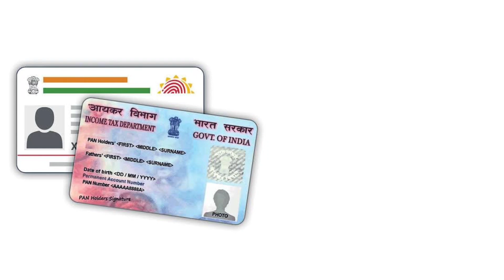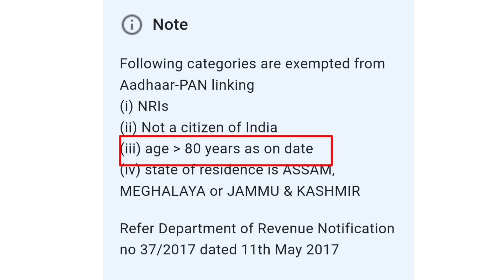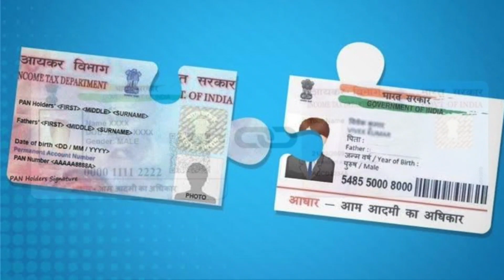প্যান ও আধার লিঙ্ক ফ্রী PAN card Aadhar card Link free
To buy HP Laserjet Pro M126nw Multi-Function Monochrome Laser Printer with discounted price

To buy Epson EcoTank L805 WiFi Ink Tank Photo Printer with discounted price

To buy Epson EcoTank L130 Single Function InkTank Printer with discounted price

To buy GOBBLER Type-320 All-in-One Professional Lamination/Laminating Metal Machine | Hot & Cold | A3 Laminator (Photos ID, I-Card, Documents, Certificate) - White with discounted price

To buy Spiral Binding Machine with discounted price

To buy Mantra MFS100 Micro USB OTG with RD Service Finger Print Scanner with discounted price

To buy D-Link DWA-131 300 Mbps Wireless Nano USB Adapter (Black) with discounted price

To buy Photo Frames with discounted price